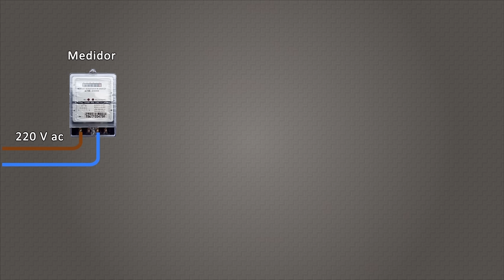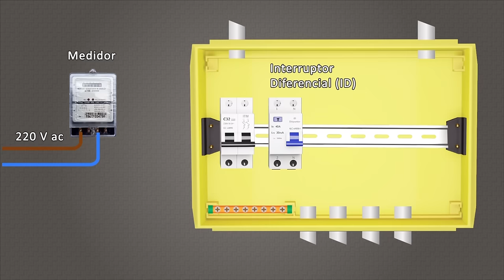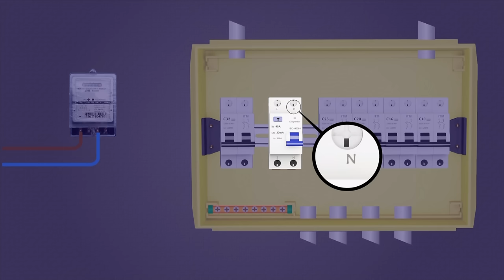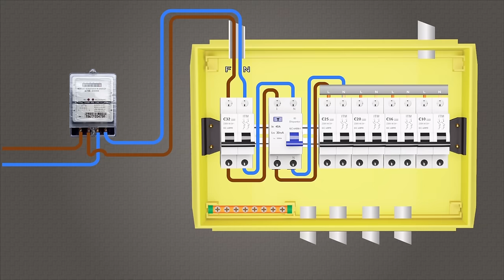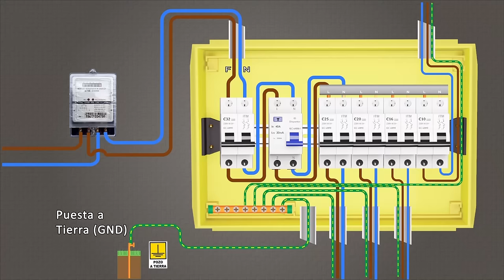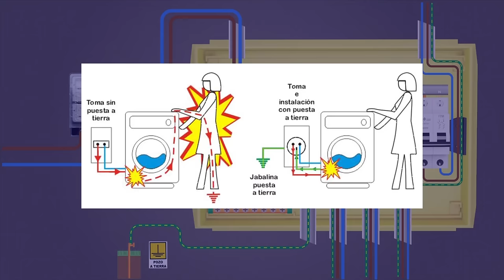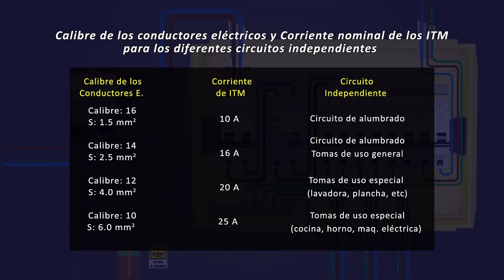Tablero Eléctrico Domiciliario Bien Explicado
En este video, voy a explicar cómo hacer el montaje y cableado de un tablero o cuadro eléctrico de una vivienda.